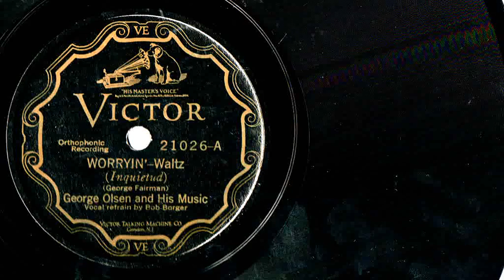Worrin' - Bob Borger w Geogre Olsen & his Music - 1927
I've spend the last few days tinkering with my Columbia Phonograph. I've attached modern cartridges to ever place imaginable, moved the needle arm pivot point did leak tests and found some interesting facts out. So now I've have a modified Columbia brass reproducer (it's really airtight) with an aluminum diagraph with hard rubber gaskets and added needle arm mass to dampen resonances and even the response of the diaphragm. Even though steel needles  offer the best tracking of the record grooves it's just best to have a stylus made that  is between  4.0 -5.5 mil to get the best sound. For me I'm okay in cleaning the record with WD-40 then rinsing with lighter fluid until there is no residue, then playing once with new Walt Sommers Victorla needle and then recording with a 3.5 mil stylus.